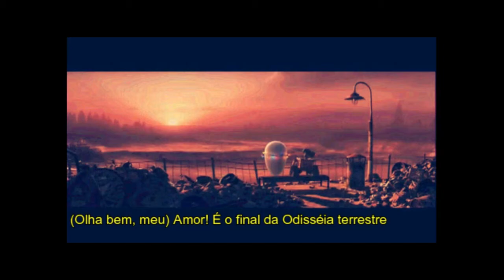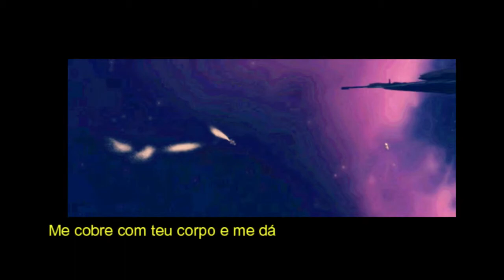WALL-E - Eva (Banda Eva)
Eu parei para perceber como essa música tem a ver com o filme Wall-e, aí fiz esse vídeo